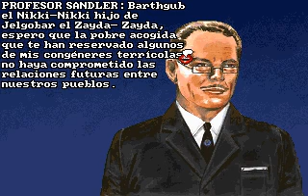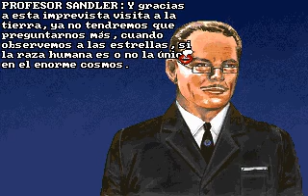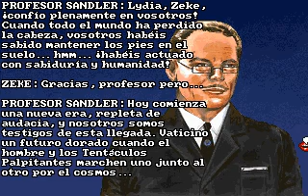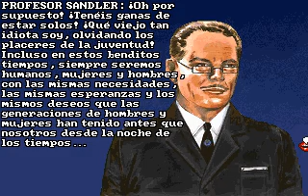Leather Godesses of Phobos 2 (1992) - Ending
The ending. Enjoy. The voices and texts are in Spanish.